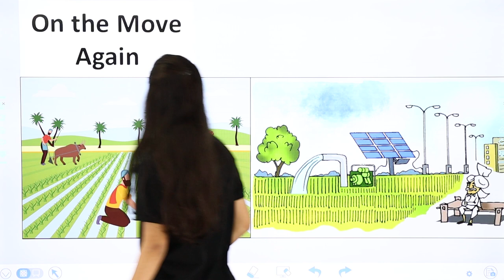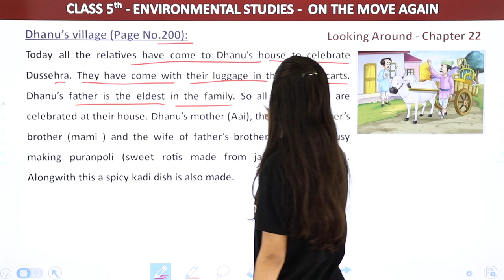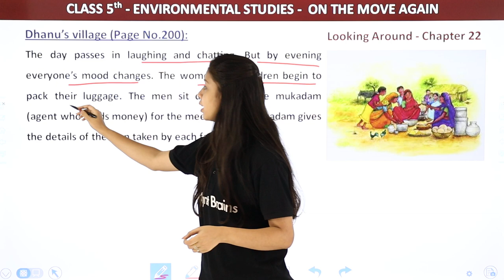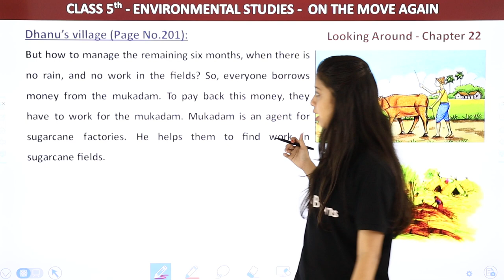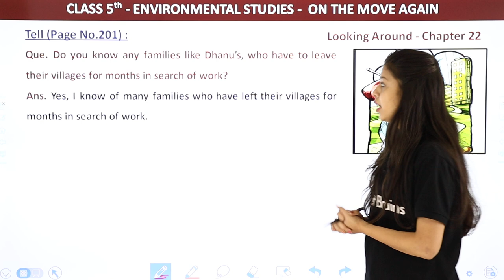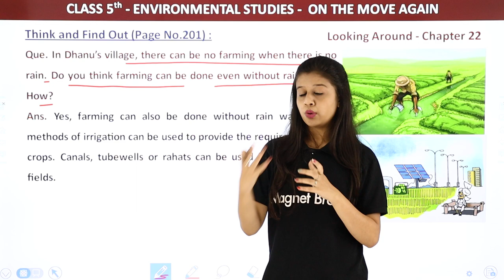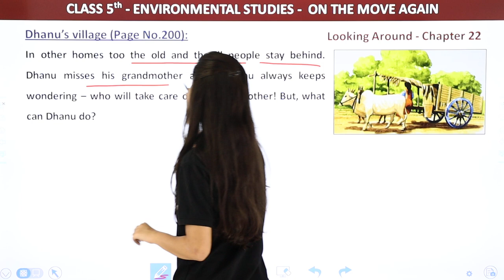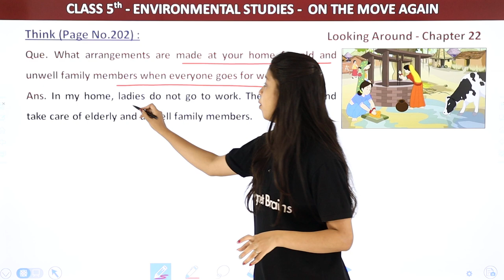Class 5 EVS Chapter 22 | On The Move Again - Dhanu's Village | Class 5 EVS NCERT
✔️ Class: 5th
✔️ Subject: Environmental Studies
✔️ Chapter: On The Move Again
✔️ Topic Name: Dhanu's Village
✔️ Topics Covered in This Video: Story of Dhanu and his village